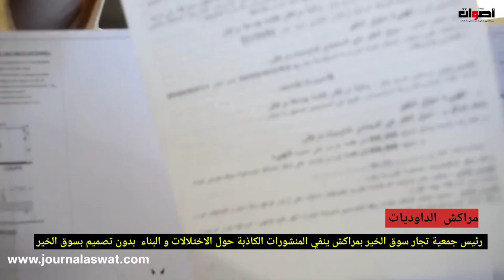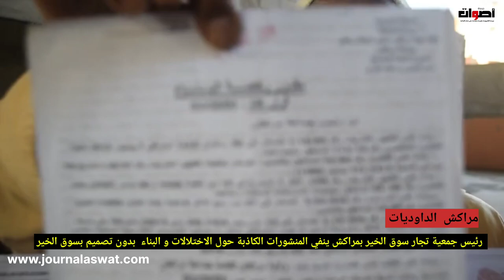تجار سوق الخير الدوديات مراكش ينفي المنشورات الكاذبة وهذه هي الحقيقة ...